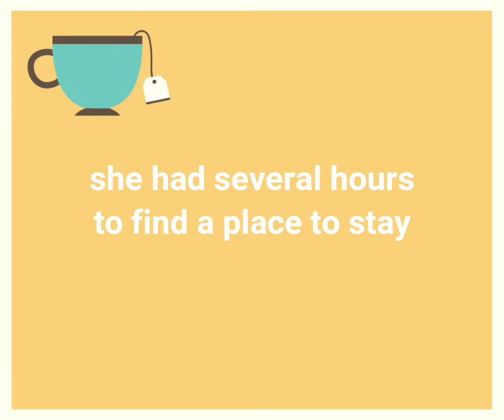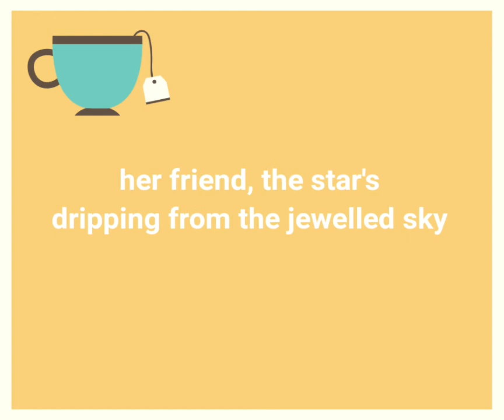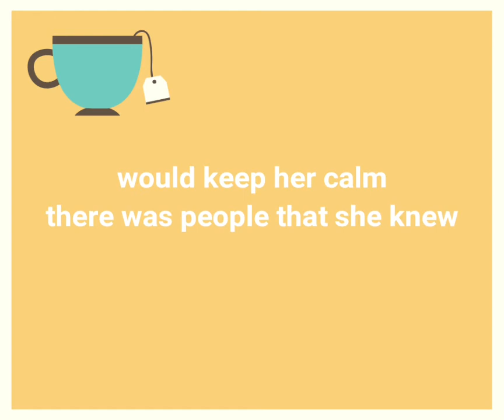belle and sebastian - for the price of a cup of tea (lyrics)